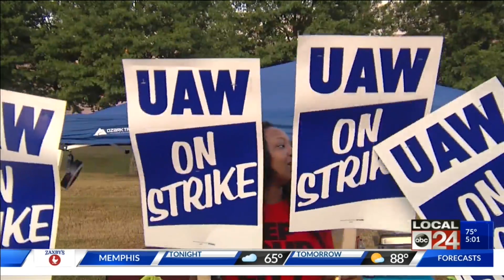GM strike enters week 2 for UAW employees as local workers wonder when it will end - 5AM